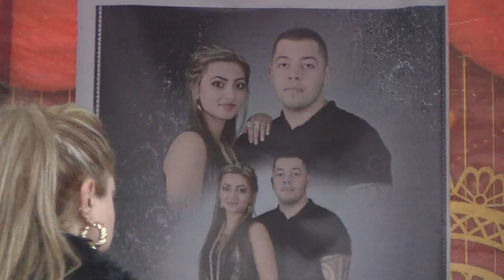Esen & Salim Gelin Alidji Tatli Raki 1 chast 12.12.2016 Ful HD